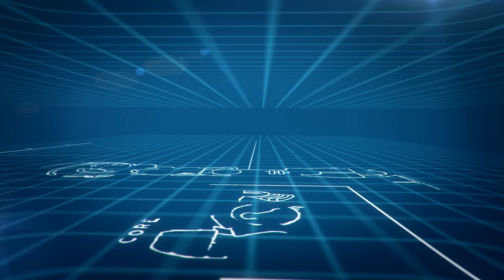Mighty n°9 : Trailer "Battez-les à leur propre jeu"